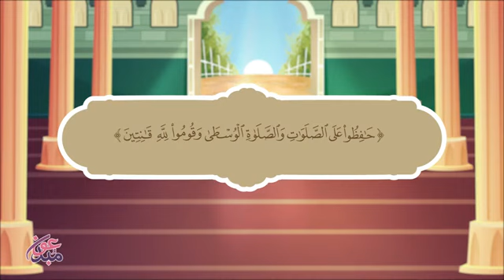كيفية الصلاة لتلاميذ المدرسة الابتداءية . تقبل الله صلاتكم بمزيد من الاجر و المغفرة و الثواب .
J'ai trouvé un lecteur vidéo élégant avec prise en charge des sous-titres, casier vidéo et prise en charge de la vidéo 4K.